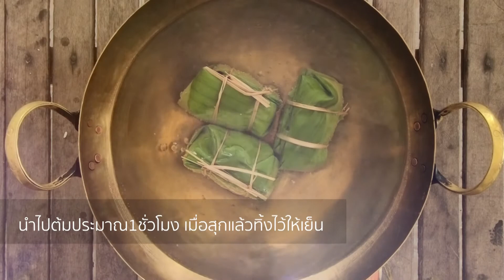07 ข้าวต้มหัวหงอก